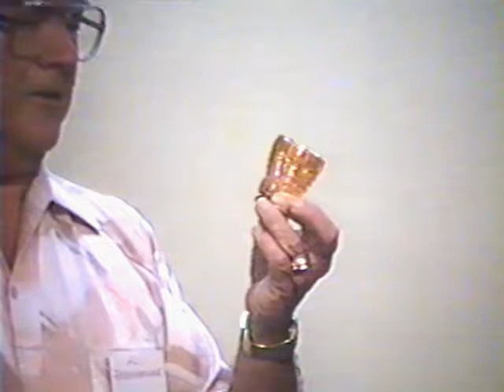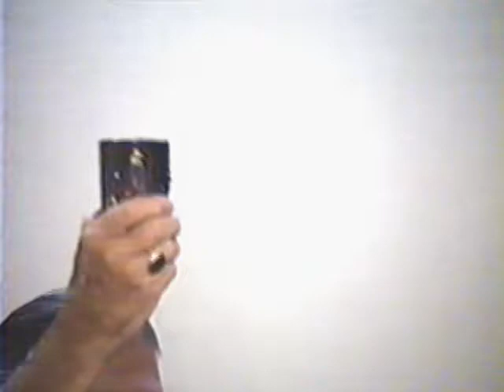Carnival Glass Tumblers by Al Rodehouse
This presentation looks at carnival glass tumblers, including the rare Frolicking Bears tumbler.

International Carnival Glass Association